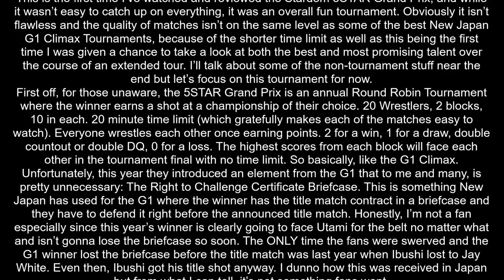Tournament Throwdown Ep 13 - Stardom 5STAR Grand Prix 2021